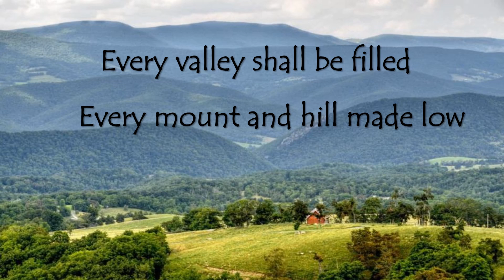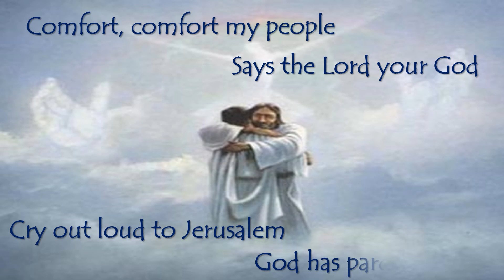Comfort Comfort My People (Isaiah 40:1)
Sung by the Divecha Family, "Comfort Comfort My People"  are words of hope from Isaiah 40:1. This hymn is sung mainly during Advent, but also at any other times when the faithful need hope and a reminder to constantly be prepared... as we know neither the day, nor the hour of the Lord's arrival.